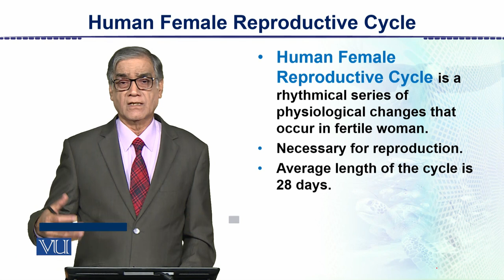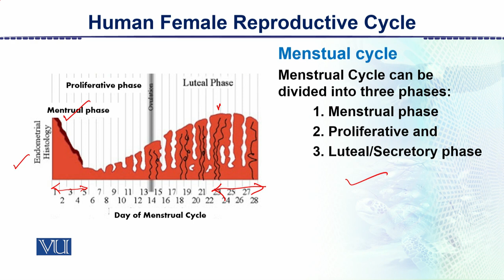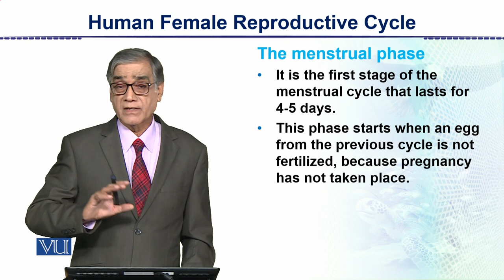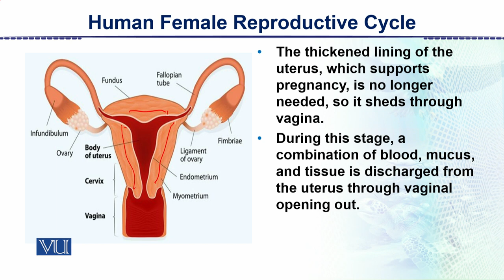Human Female Reproductive Cycle | Animal Form & Function 2 (Theory) | ZOO517T_Topic147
Topic147: Human Female Reproductive Cycle,
By Dr. Javed Iqbal